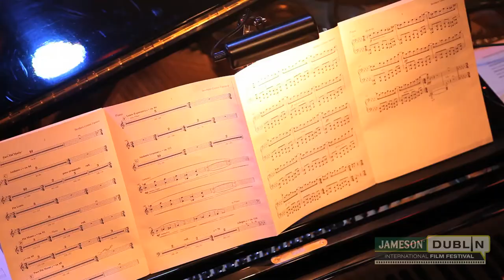JDIFF 2013 | Day 6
Watch coverage of Day 6 at JDIFF. With Dario Marianelli, National Concert Hall, Rte Concert Orchestra, Nicholas Jarecki, Catherine Owens, Claire Dix and many more. (Produced by Cashmere Media)